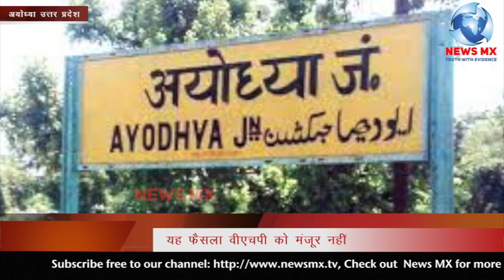धर्म सभा में वीएचपी का ऐलान विवादित जमीन पर नहीं पढ़ने देंगे नमाज़ !! Newsmx TV !!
धर्म सभा में वीएचपी का ऐलान विवादित जमीन पर नहीं पढ़ने देंगे नमाज़